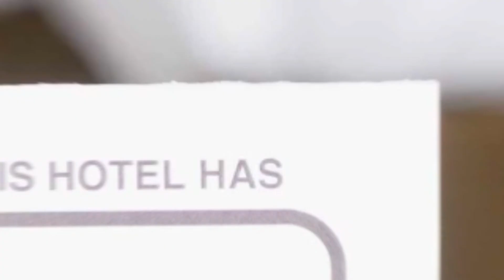Vila Calix hotel review | Hotels in Baile Govora | Romanian Hotels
Vila Calix hotel video review. Hotels in Baile Govora, european 3 stars hotels.